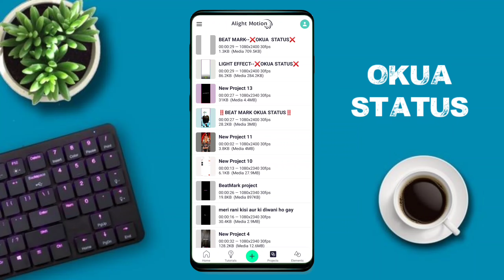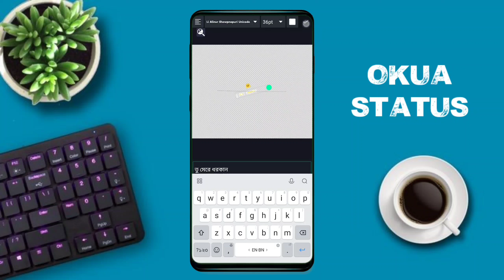purulia new bewafa status video editing || সিঁদুর গুশে দিবেক এখন পর হয়ে যাবি তহন || alight motion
________________❤️ Love You ❤️________________

👋Hello friends,
Welcome to  Okua Status

                                  🎀Others Video🎀

                                     🔴NOTES🔴

🎀All content used is copyright to OKUA STATUS . Personal Use or commercial display or editing of the content without proper authorization is not allowed.